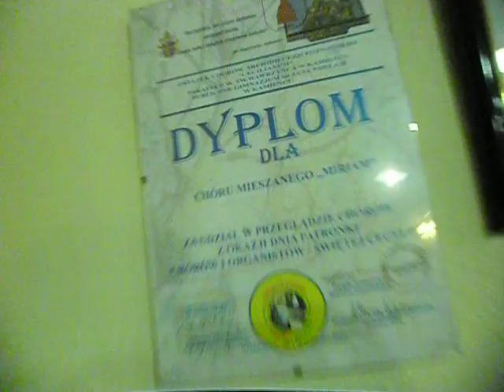2011.09.11 Rawicz Dzwony w Wnętrzu Kościoła Św.Andrzeja Boboli w Rawiczu T.Ch.AVI